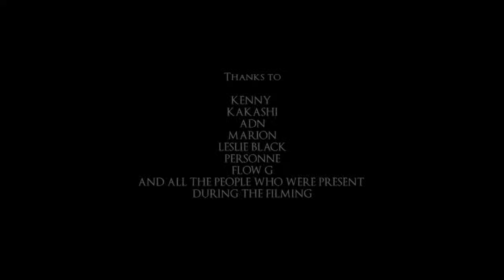Back in the days - Shayan - House dance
Three dancers, three generations

Cast: Mamson (Wanted Posse / Serial Stepperz )
Anto ( Zamounda )
Frankwa (Undercover / Serial Stepperz )

Directed by Shayan

Thanks to all the people who participated to this video.